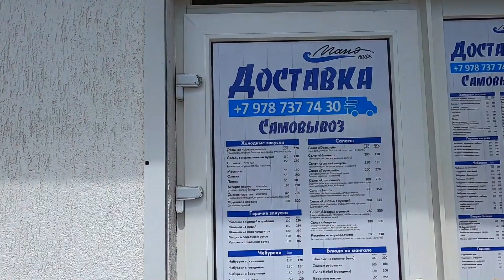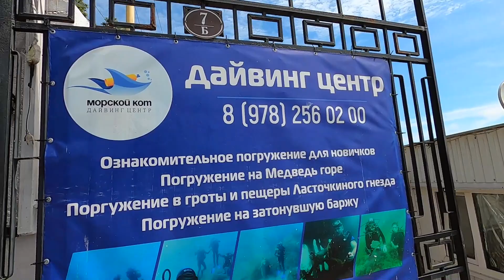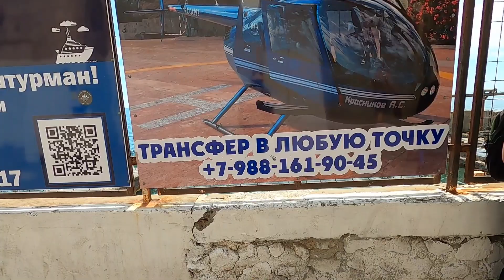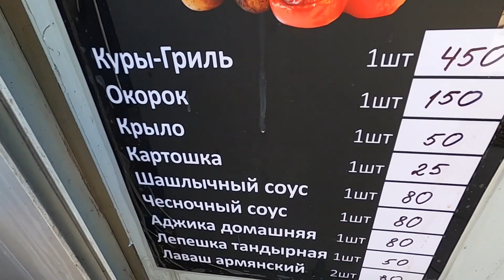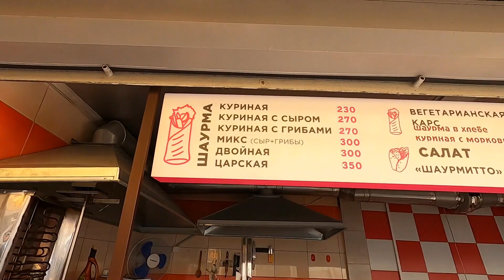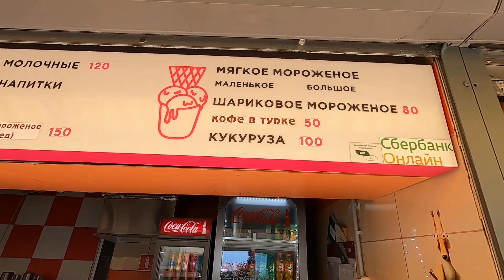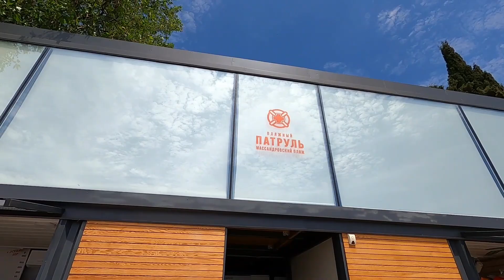Ялта СЕЗОН 2021 МАССАНДРОВСКИЙ ПЛЯЖ/Цены/Кафе/Люди/Море/Отдых 👉гости курорта из Тюмени/Жильё/Крым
26.05.21 г. Ялта/Курортная столица Крыма/Город СЧАСТЬЯ!
Предлагаю Вам, к просмотру, обзорную прогулку по Массандровскому
Пляжу большечемпляж ... Ялта ждёт гостей!
Отдыхающих уже не мало на пляжных картах, работают кафе, магазины, сделал обзор цен.
Массандровский пляж один из самых популярных пляжей не только Ялты,
но и всего ЮБК. Протягивается на полкилометра вдоль черноморского побережья параллельно улице Дражинского. В 2010 году Массандровский Пляж стал первым во всём Крыму обладателем экологической премии «Голубой флаг».
 У Массандровского Пляжа удобное расположение, здесь есть вся необходимая инфраструктура: раздевалки на каждой карте, несколько туалетов, теневые навесы, видовые солярии над волнорезами, прокат
лежаков и развлечения на любой вкус (гидроциклы, катамараны,
«ватрушки», «бананы» и т.п.).
Днём на пляже дежурят бдительные спасатели.

Поддержка канала (исключительно по Вашему желанию)
СБЕРБАНК  карта VISA  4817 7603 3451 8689
РНКБ карта МИР  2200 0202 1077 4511